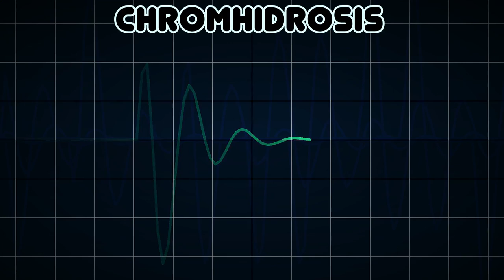Chromhidrosis (Medical Condition)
Symptoms, risk factors and treatments of Chromhidrosis (Medical Condition)

Chromhidrosis is a rare condition characterized by the secretion of colored sweat